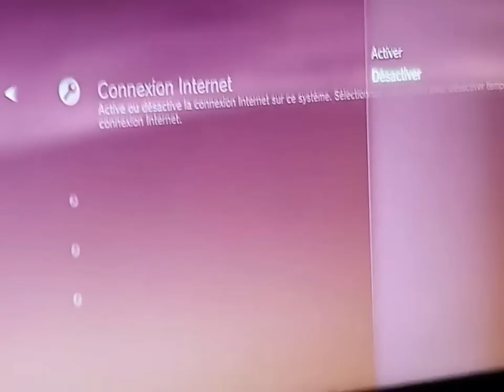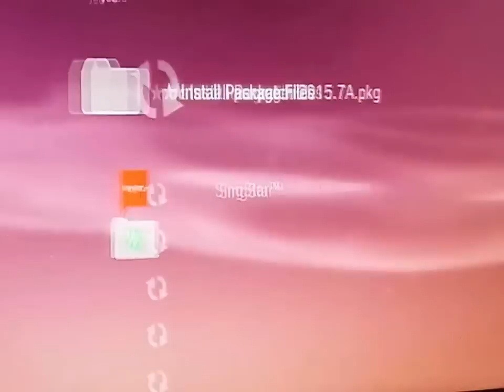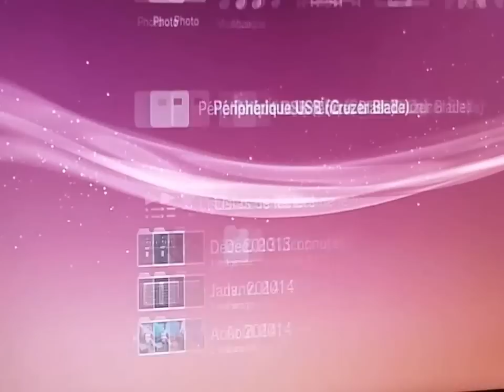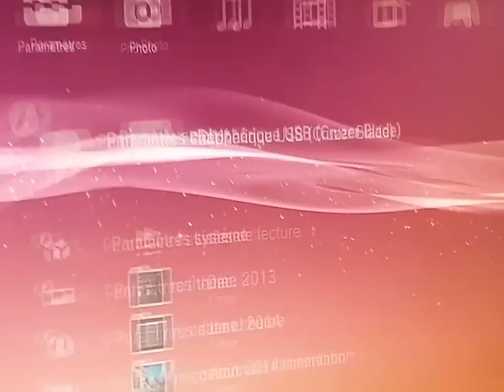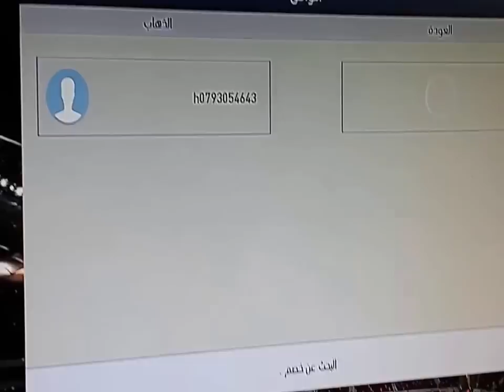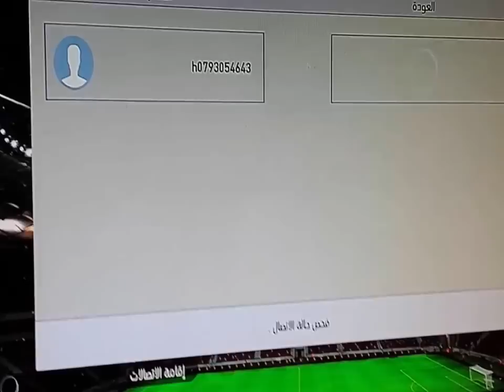PS3 PSN PATCH 2015 7/A COMPATIBLE WITH CFW FERROX 4.76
PS3 PSN PATCH 2015 7/A  COMPATIBLE

Download PSNPATCH 2015 7/A

يعتبر برنامج او بكج psn patch
من اهم برامج التي يحتاجها اصحاب اجهزة بلاي ستيشن  3 مهكر و اصحاب اون لاين
لان هذا برنامج له عدة وضائف و من اهم وظائف هي لأصحاب اون لاين و تتمثل وضيفته في حماية جهاز ps3 مهكر من الباند او كونسول باند
اي الذي يجعلك تلعب تقريبا بأمان اون لاين دون خوف من الباند

و لديه عدة اصدارات اهر اصدار له هو PSN PATCH 2015 7/A
و هو متوافق مع كاستم CFW 4.76

و تم تجربته من طرفي كما هو شرح في الفيديو

ستجد في فيديو طريقة تثبيت و طريقة عمل به